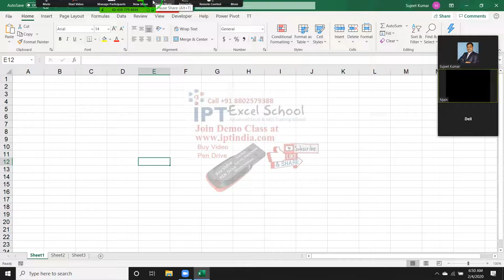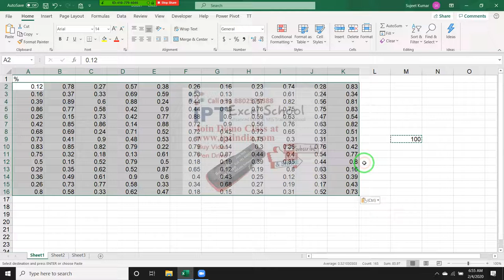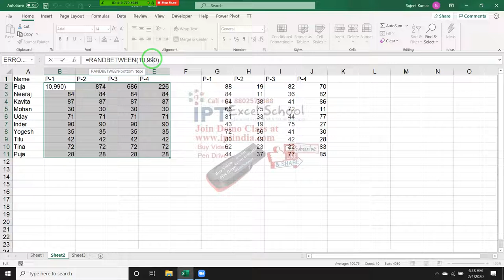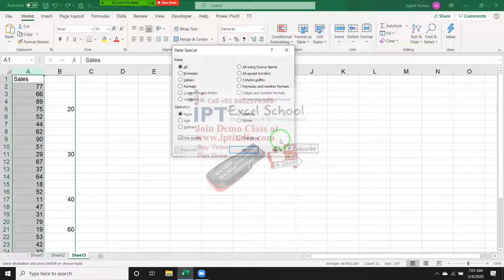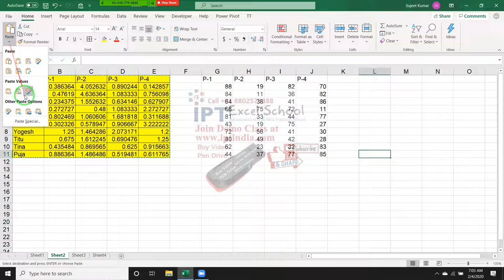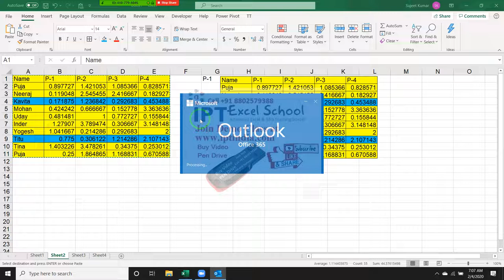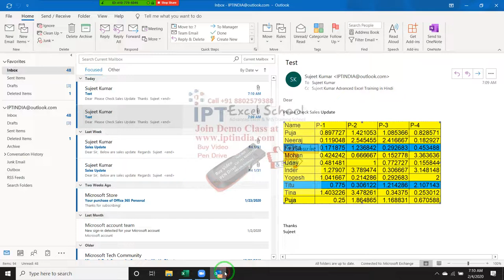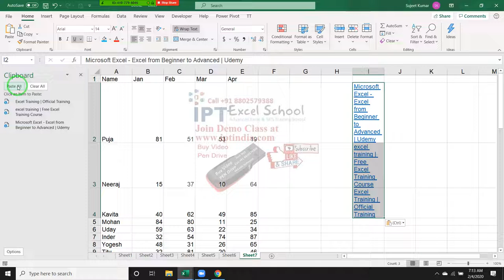Microsoft Excel - Excel from Beginner to Advanced